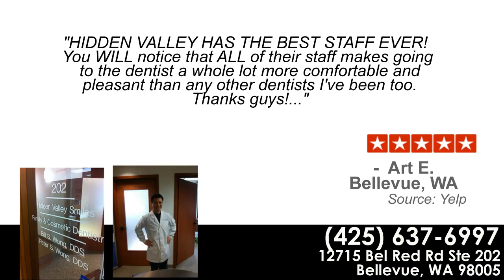Hidden Valley Smiles - REVIEWS - Bellevue, WA - Dentists Reviews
Reviewed: ★★★★★ Hidden Valley Smiles is a leading dentist in Bellevue, WA. This video shows some of the excellent reviews and testimonials that have been offered by their happy clients. (Real reviews by real customers)

For more information you can visit them at:

12715 Bel Red Rd
Ste 202